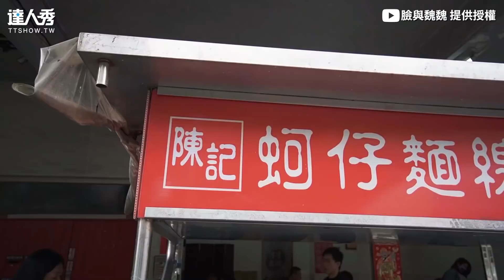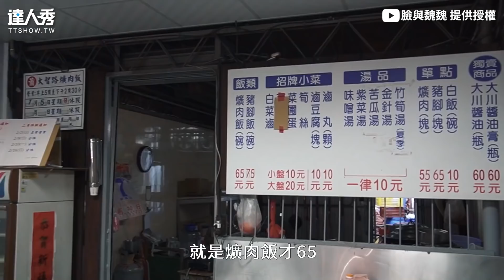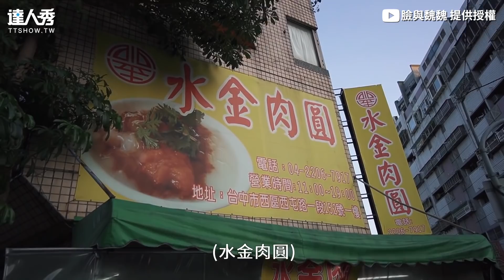【爆吃網友激推台中10間小吃！ 外地人嚐傳統「大麵羹」好崩潰】｜臉與魏魏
小編也沒吃過大麵羹 好好奇😮 (仙女編)